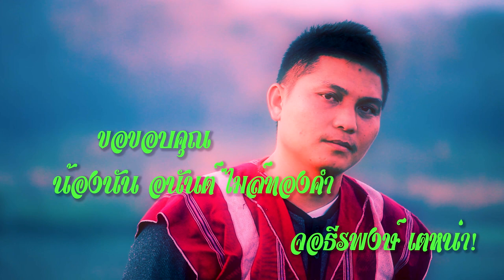พระจันทร์ไม่เต็มดวง เวอร์ชั่นภาษากะเหรี่ยง/cover by จอธีรพงษ์ เตหน่า Karen song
ก่อนอื่นต้องขอขอบคุณเจ้าของบทเพลง พระจันทร์ไม่เต็มดวง น้องนัน" อนันต์ ไมล์ทองคำ6 ที่อนุญาติให้จอธีรพงษ์ cover บทเพลงนี้.ขอบคุณครับ !
*เสียงเพลงกล่อมขุนเขา* ถ่ายทอดบทเพลงผ่านเสียงเตหน่าโดย จอ"ธีรพงษ์ เตหน่า
ฟังซึ้งๆ เพราะๆสบายๆครับ.
  ครับ.